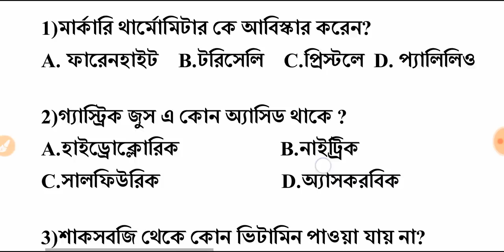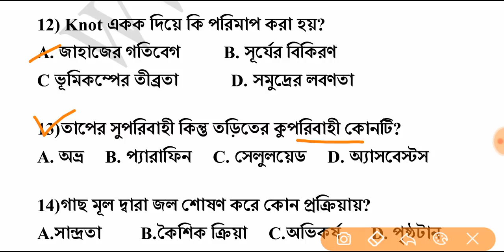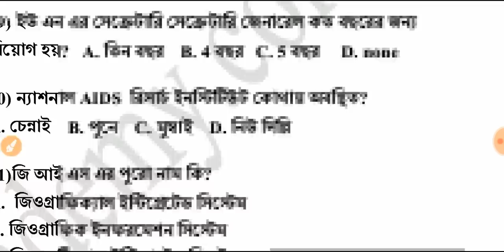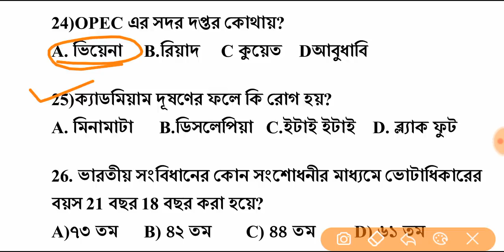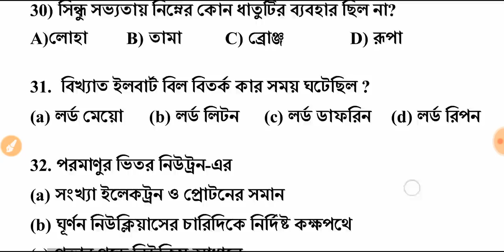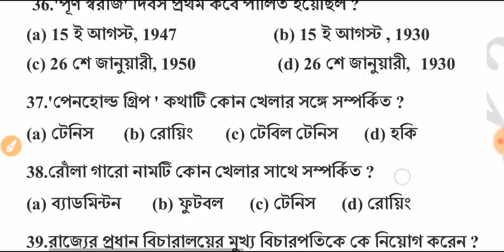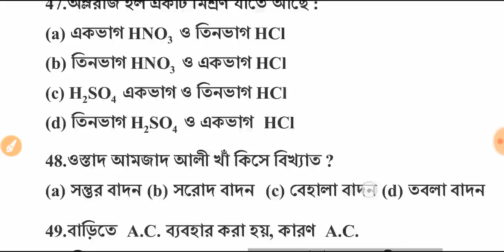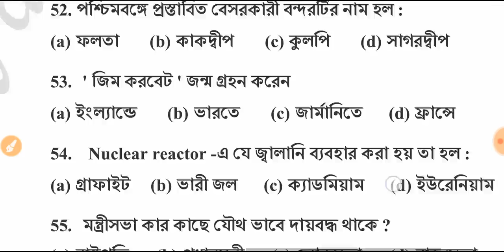🔴LIVE MOCK TEST 50 l BENGALI GK Warder Police/Excise Constable/CLERKSHIP , NTPC, MISC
1 to 24 mock test + current affairs (January to April) pdf in 1000+ MCQ Questions pdf

25 to 45 mock test pdf + current affairs (may & June)1235+ MCQ Questions pdf -

46 TO 80 পর্যন্ত MOCK TEST এর 2200+ MCQ প্রশ্নের PDF ও জুলাই মাসের পুরো কারেন্ট অ্যাফেয়ার্স ।

উপরে দেওয়া দুটি লিঙ্ক থেকে আপনি Mock Test 1 to 45 এর সব pdf এবং জানুয়ারি মাস থেকে জুন মাস পর্যন্ত Current affairs এর pdf পেয়ে যাবেন.

এই PDF টি আসন্ন পশ্চিমবঙ্গ পুলিশের কনস্টেবল,    NTPC, WBPSC ক্লার্কশিপ,WBPSC MISCELLANEOUS, JAIL পুলিশ, EXCISE কনস্টেবল, EXAM এর জন্য গুরুত্বপূর্ণ.